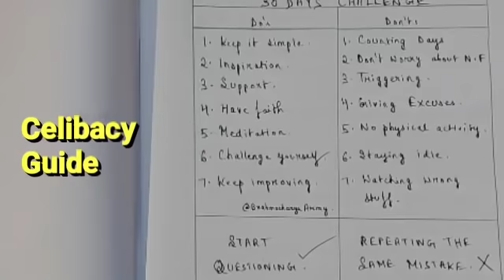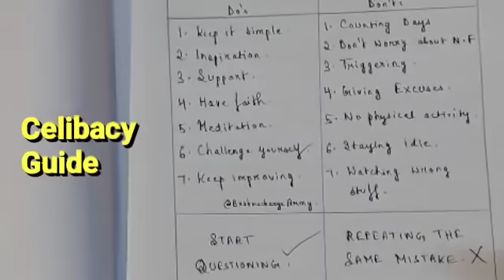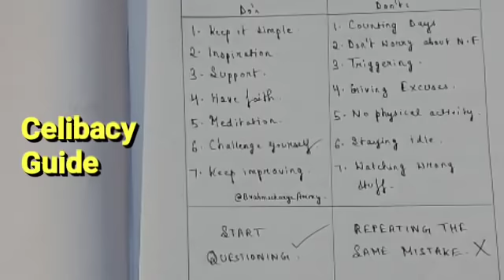🔴LIVE PROOF || 30 Din Brahmacharya Ka Palan Kaise Kare ?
Best For Brahmacharya

1. 30 days brahmacharya benefits
2. 30 din brahmacharya ke fayde
3. brahmacharya ka palan kaise kare
4. brahmacharya benefits
5. brahmacharya ke fayde

use.
1) This video has no negative impact on the original works (It
2)This video is also for teaching purposes.
3)It is positively transformative in nature.
4) only used bits and pieces of videos to get the point